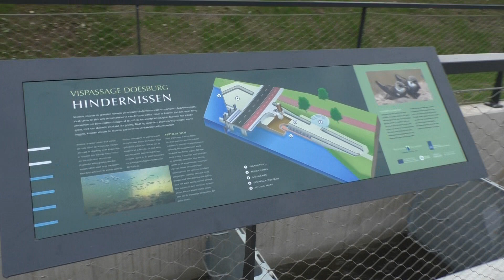Vispassage Doesburg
Vispassage Doesburg Veel water en Visjes bij het Underground kijkscherm.